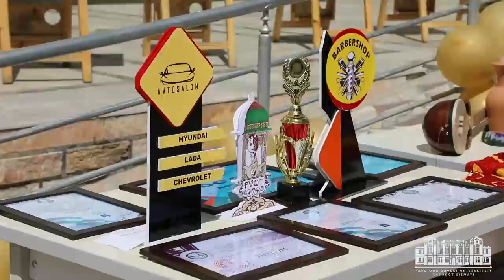fdu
SAN'ATSHUNOSLIK  FAKULTETIDA  "TALABA BAHORI"